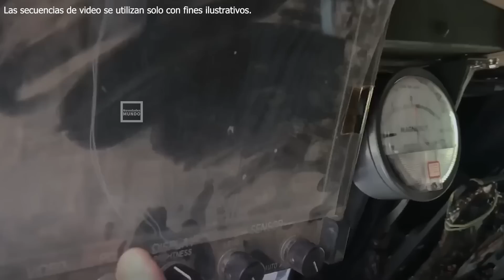Putin está jugando con fuego: Las tropas bielorrusas están en la frontera de la OTAN